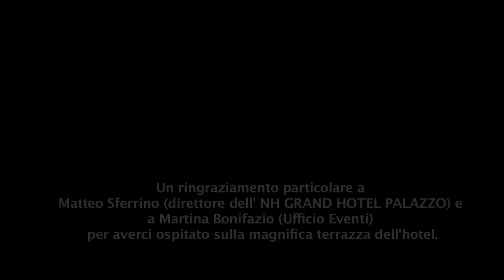SUPERNOVA - PROFUMO D'ESTATE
Videoclip del primo singolo degli SUPERNOVA dal titolo PROFUMO D'ESTATE, realizzato dall'Arena Toppeghen.
Regia e Montaggio : ILARIO PACINOTTI
Direttore della Fotografia : RICCARDO CICCO
Aiuto Regia : GERARDO PORCIANI
Operatori : LETIZIA FABIANI,FEDERICO SALVADORI
Trucco: SARA VINCIS

Visitate il nostro canale Youtube e la nostra pagina Facebook